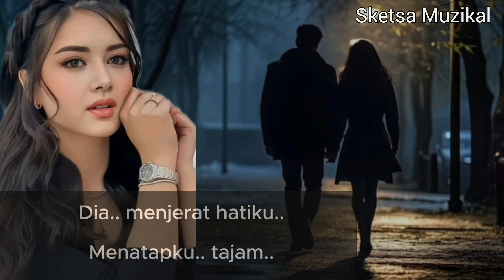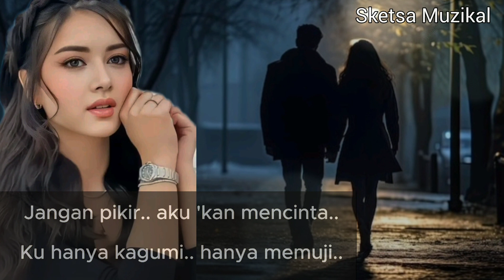Hanya Memuji - Shanty ft Marcell (lirik)